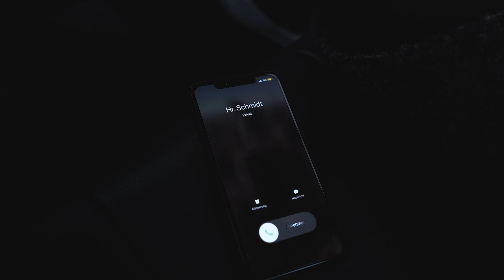beyerdynamic | LAGOON ANC - Traveller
Der LAGOON ANC eröffnet eine andere Welt – hier treffen Klangperfektion und technische Intelligenz aufeinander. In entspannter Stille einfach mal abschalten oder in Musik, Film oder Hörbuch versinken: Einzigartig ist, dass der LAGOON ANC sowohl mit aktiviertem als auch mit deaktiviertem Active Noise Cancelling hervorragend klingt. Mehr erfahren oder jetzt kaufen

- Ohrumschließender Kopfhörer mit digitalem Active Noise Cancelling mit Hybrid-Technologie
- Sehr guter Klang, mit und ohne ANC
- Light Guide System und Touchpad-Steuerung
- Innovative Bluetooth®- Technologie und MOSAYC Klang-Personalisierung

AUSGEZEICHNETES ​​​​​​​ACTIVE NOISE CANCELLING
Wer träumt nicht davon, dem Soundtrack des Alltags kurz mal zu entfliehen und sich bei besten Klängen zu entspannen oder sich in vollkommener Stille auf das Wesentliche zu konzentrieren? Das digitale Active Noise Cancelling mit Hybrid-Technologie ermöglicht das mit zwei regulierbaren Intensitätsstufen und blendet störende Umgebungsgeräusche einfach aus – und das ganz ohne auf ein ausgezeichnetes Klangerlebnis verzichten zu müssen.​​​​​​​
Egal ob im Flugzeug, am Bahnhof oder im Großraumbüro – der LAGOON  ANC ist der ideale Begleiter, der die persönliche Ruhe-Oase in greifbare Nähe rücken lässt.

HERVORRAGENDER KLANG MIT UND OHNE ANC
Der LAGOON ANC verfügt dank aktueller Audio-Codecs wie Qualcomm® aptX™, aptX™ Low Latency und AAC über beste Bluetooth®-Übertragung. Ob an Android- oder iOS-Geräten – Sie können sich jederzeit über eine hervorragende Klangqualität freuen. Bereits bei deaktiviertem ANC und im Kabelbetrieb klingt der LAGOON ANC exzellent.

SPRACHVERSTÄNDLICHKEIT
Für höchste Sprachverständlichkeit kommt im Headset-Betrieb Qualcomm® cVc™ zum Einsatz und die integrierte Sprachansage ist sowohl auf Deutsch als auch auf Englisch verfügbar. Einem Business-Call steht daher nichts im Wege – ganz egal, wo Sie sich gerade befinden.

45 STUNDEN AKKULAUFZEIT
Zudem punktet der Kopfhörer mit einer Akkulaufzeit von bis zu 45 Stunden ohne ANC oder 24,5 Stunden mit ANC.

MOSAYC. LIEBE ZUM DETAIL
Jedes Gehör ist anders und verändert sich im Laufe des Lebens. Wie bei einem Mosaik gehen einzelne Bausteine des akustischen Klangbildes verloren oder verblassen. Die einzigartige MOSAYC Klang-Personalisierung by Mimi Defined™ kompensiert genau diese Entwicklung und passt sich exakt an dein Hörvermögen an. Mit der individuellen Klang-Personalisierung werden die fehlenden Steine des Mosaiks wieder aufgefüllt. So kannst du das gesamte Klangbild wieder in seiner vollen Farbpracht genießen.

LIGHT GUIDE SYSTEM
Um Ihnen die Bedienung zu erleichtern, leuchtet die Innenseite des Kopfhörers in verschiedenen Farben. Es genügt, den Kopfhörer kurz abzusetzen und einen Blick auf die Lichtfarbe zu werfen, um den aktuellen Status wie Akkustand, Bluetooth®-Verbindung oder auch links und rechts zu erkennen. Während man den Kopfhörer trägt, wird die Umgebung nicht durch ein blinkendes oder leuchtendes Status-Licht gestört. Das Touchpad auf der rechten Hörerschale garantiert Ihnen zudem eine mühelose Bedienung per Fingerstrich.​​​​​​​

KOMPAKTE VERSTAUUNG
Wenn Sie den LAGOON ANC gerade nicht im Einsatz haben, lassen sich die Gehäuseschalen für den Transport drehen und flach zusammenklappen. Der Kopfhörer lässt sich dadurch ganz einfach im praktischen Hardcase verstauen. Der LAGOON ANC ist somit gut geschützt und überzeugt als kompakter Begleiter.

HOCHWERTIGE MATERIALIEN UND HOHER TRAGEKOMFORT
Das durchdachte, komfortable Design des LAGOON ANC macht ihn zum perfekten Begleiter: Die ohrumschließenden Polster aus hochwertigem Memory-Foam mit Protein-Kunstleder-Überzug sind besonders anschmiegsam, folgen der Anatomie des Ohrs und sind angenehm zu tragen. Dadurch schließt der Over-Ear sehr gut ab und reduziert Störgeräusche bereits ohne aktives ANC. Der hochwertige Federstahl-Bügel sitzt angenehm – nicht zu stramm, aber sicher – auf dem Kopf.

BESONDERS LANGLEBIG
Teile wie Ohrpolster, Kabel und Case können ganz unkompliziert ersetzt werden. Bei uns erhalten Sie alle Ersatzteile im Onlineshop. Auch bei intensivem Gebrauch werden Sie so lange Freude mit dem LAGOON ANC haben – Tag für Tag.